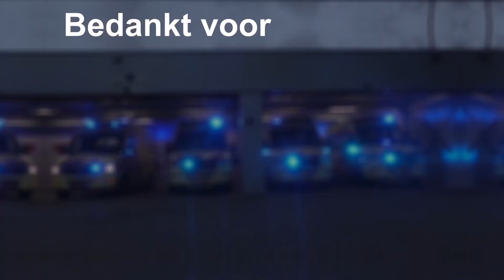Ambulances uit regio IJsselland, Flevoland, en Twente met spoed naar het Isala ziekenhuis in Zwolle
NL: Ambulances uit regio IJsselland, Flevoland, en Twente met spoed naar het Isala ziekenhuis in Zwolle
EN: Ambulances from regions IJsselland, Flevoland and Twente responding urgently to the Isala hospital in Zwolle

↓ 𝗠𝗲𝗲𝗿 𝗶𝗻𝗳𝗼𝗿𝗺𝗮𝘁𝗶𝗲 ↓

𝐈𝐧 𝐝𝐞𝐳𝐞 𝐯𝐢𝐝𝐞𝐨 𝐳𝐢𝐞𝐭 𝐮:
0:00 ▶ Intro
0:07 ▶ A1 06-188 'T Harde met spoed
0:39 ▶ A1 04-174 Schalkhaar met spoed
1:11 ▶ A1 04-130 IJsselland met spoed
2:09 ▶ A1 04-109 Zwolle met spoed
2:15 ▶ [Versneller] A1 04-109 Zwolle met spoed
2:57 ▶ A1 04-104 Zwolle met spoed
3:27 ▶ A1 05-103 Enschede met spoed
4:00 ▶ A1 06-191 Harderwijk met spoed
4:42 ▶ A1 25-125 Lelystad met spoed

𝗚𝗲𝗳𝗶𝗹𝗺𝗱 𝗱𝗼𝗼𝗿:
Dayn van de Pol

Mogelijke aanstootgevende reacties worden zo snel mogelijk verwijderd.

𝐖𝐞𝐥𝐤𝐨𝐦 𝐨𝐩 𝐡𝐞𝐭 𝐤𝐚𝐧𝐚𝐚𝐥 𝟏𝟏𝟐 𝐄𝐥𝐛𝐮𝐫𝐠!

𝐈𝐧𝐟𝐨𝐫𝐦𝐚𝐭𝐢𝐞
Op het YouTube-kanaal 112 Elburg komen video's online over hulpdiensten in actie, voornamelijk binnen Nederland. Dit omvat bijvoorbeeld de brandweer, politie en/of ambulances die uitrukken naar noodsituaties. Daarnaast worden er ook beelden gedeeld van de incidenten zelf. 112 Elburg is opgericht in April 2018 te Elburg. Inmiddels zijn er 2 videograven die videobeelden maken door heel Nederland.

𝐂𝐚𝐦𝐞𝐫𝐚’𝐬 𝐞𝐧 𝐞𝐪𝐮𝐢𝐩𝐦𝐞𝐧𝐭
Panasonic HC-VX1
Panasonic HC-V785
Panasonic HC-V770

𝐂𝐨𝐩𝐲𝐫𝐢𝐠𝐡𝐭
Op alle videobeelden en thumbnails gepubliceerd op dit kanaal berust copyright. Het is 𝐍𝐈𝐄𝐓 toegestaan om de beelden op dit kanaal te bewerken en/of te gebruiken zonder toestemming van de auteursrechthebbende. Mocht u beelden willen gebruiken en/of bewerken dan kunt u contact opnemen met de auteur.

© Maron Ruster ©